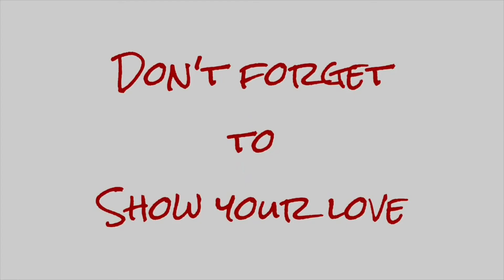First Grandchild Gender Reveal 👶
Charlea and Ryan finally find out their baby’s gender with a surprise gender reveal for the whole family.

Mom: Christi
Dad: Matt
Skylur: 21
Charlea: 19
Tearlyn: 16
Braxen: 13
Zane: 10
Ireland: 9
Aspen: 4
AND...
1 GRANDBABY: DUE FEBRUARY 2019